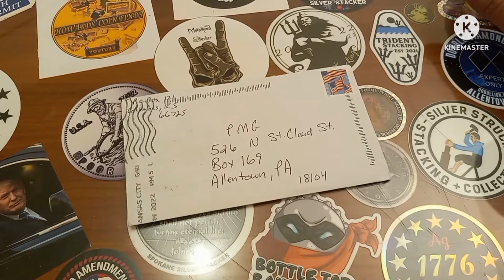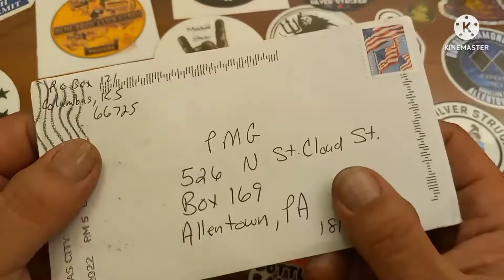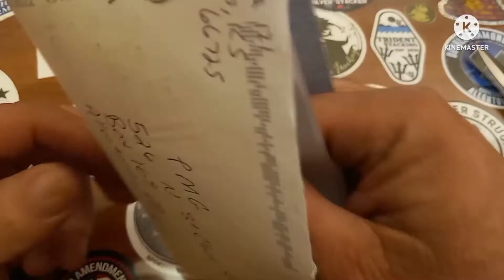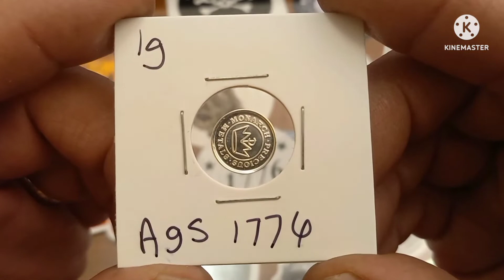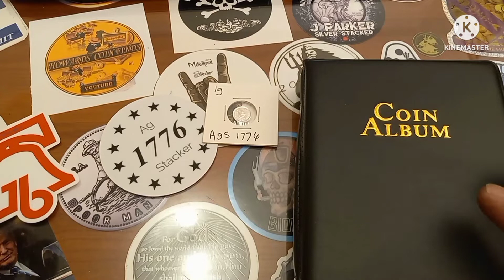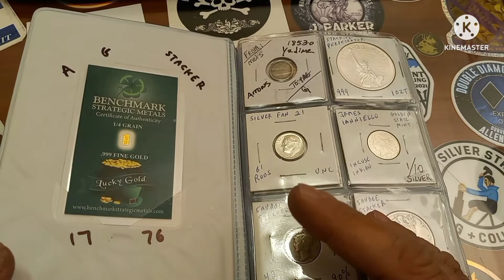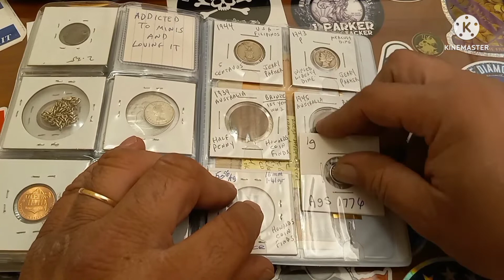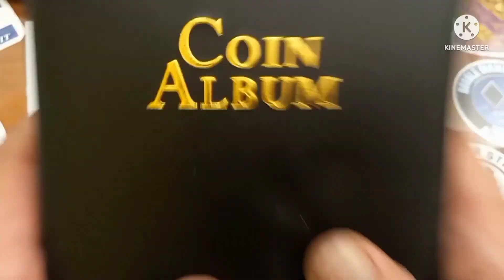AG STACKER 1776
To send any physical items:
PMG
526 N. St. Cloud St.